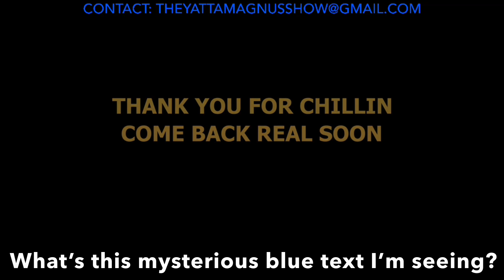Pokémon Yellow Pt.27 - The YattaMagnus Show S04E055